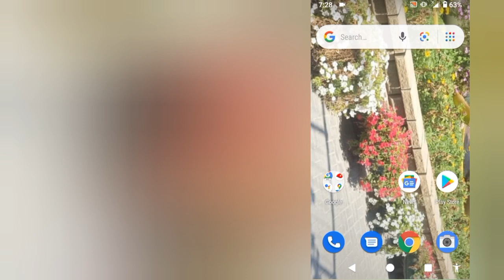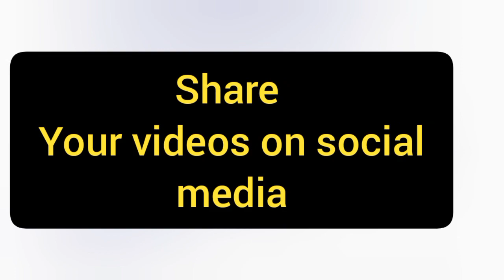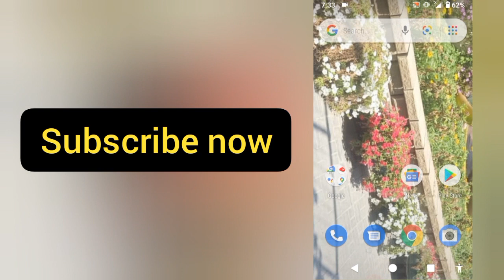snack video par followers kaise badhaye 2022 | increase followers